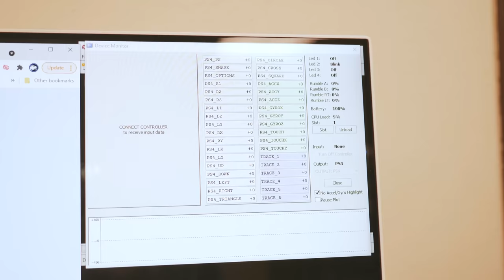HOW I HAND BUILT my DREAM CONTROLLER from SCRATCH 🔥 (DIY GAMING CONTROLLER)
-Lucky uses Smart triggers!
- Lucky uses Inferno Kontrol Freeks on his right thumbstick:)
-Lucky wears the "Storm" model!

Thank you to Epidemic Sounds for providing all audio used in this video!:)